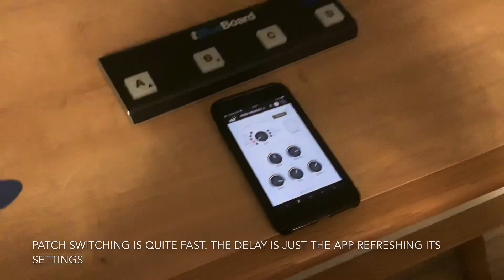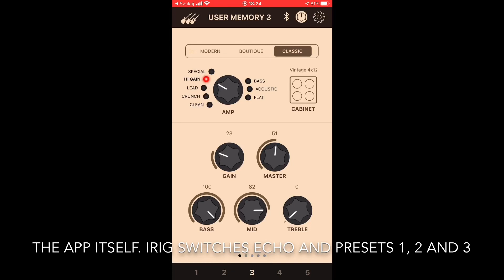Yamaha THR10II/THR30II 100% wireless setup, iRig Bluetooth MIDI, Relay G10 transmitter - NO TALKING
100% wireless- no cables connected. Gear used:

Yamaha THR10II Wireless amp
Relay G10 transmitter by Line6
iRig Blueboard- MIDI Bluetooth controller by IK MULTIMEDIA

No strings attached, well except for the guitar ;)

The controller and the amp have been programmed to switch delay/echo on and off, and toggle between 3 user patches.

No talking, 100% bare foot free! :)

***Please note***  The delay between pressing a switch on the BT controller and the screen showing the new, selected preset is JUST a visual aspect/glitch - the actual patch change is pretty fast (subjectively 0.5 sec or less)